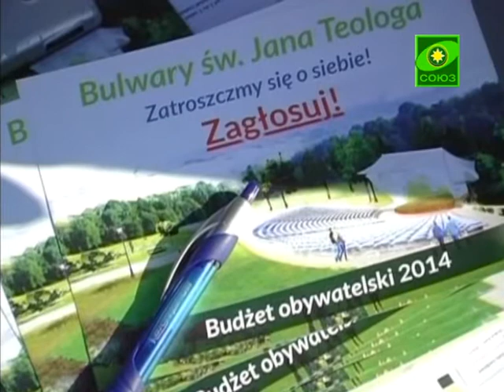Храм Апостола Иоанна Богослова в Белостоке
У жителей микрорайона Батечки в городе Белостоке - радость. От городских властей получено долгожданное разрешение на строительство большого храма в честь Апостола и Евангелиста Иоанна Богослова. А пока члены Иоанно-Богословского прихода собираются на службы во временной церкви.